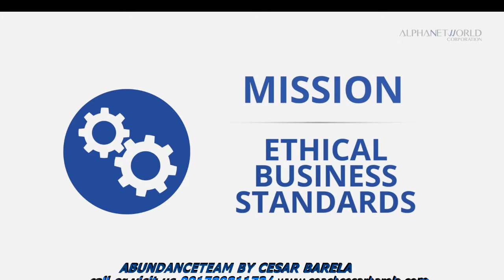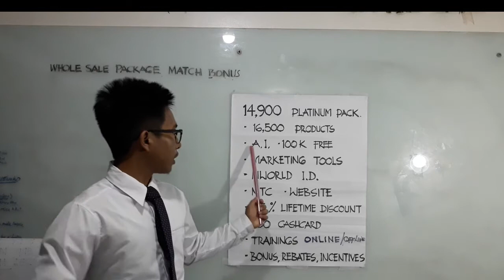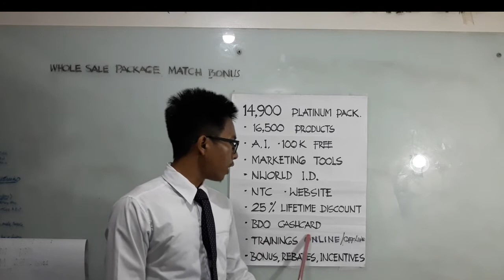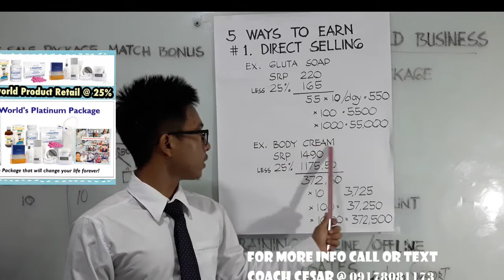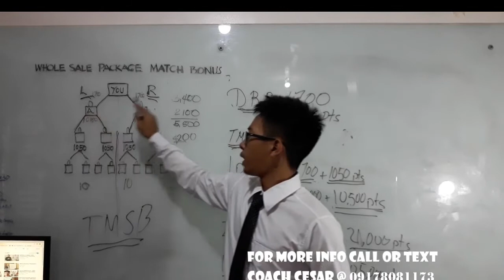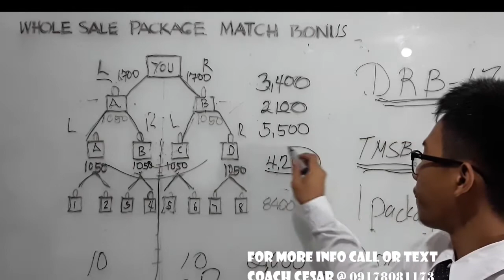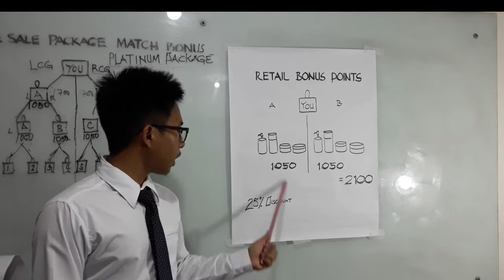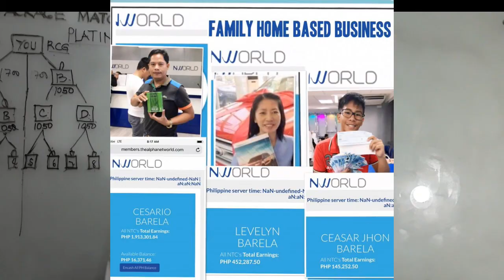NWORLD BUSINESS ORIENTATION BY CEASARJHON